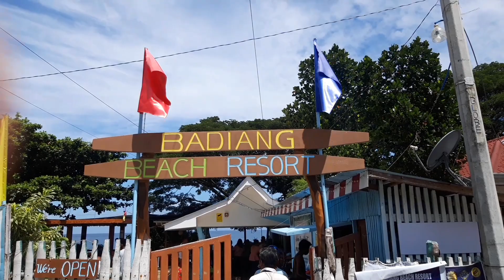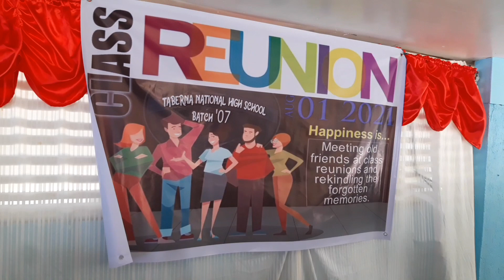Reunion Batch 2006-2007 TaNHS Simple Video With my Batchmates and Teachers😍😎